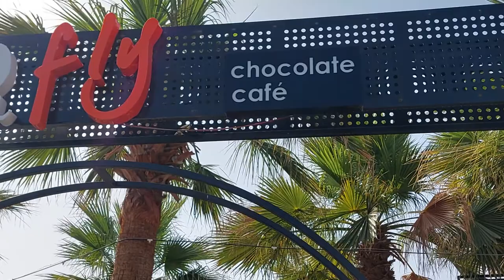Dip N Fly Café - Chocolate Coffee Shop!! Qubaa Street